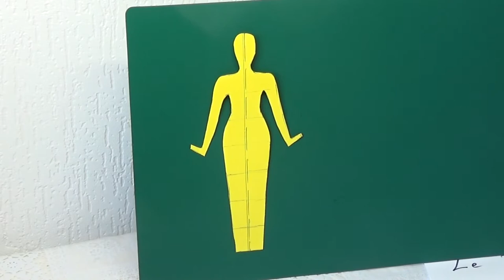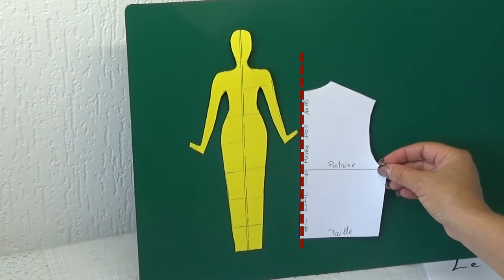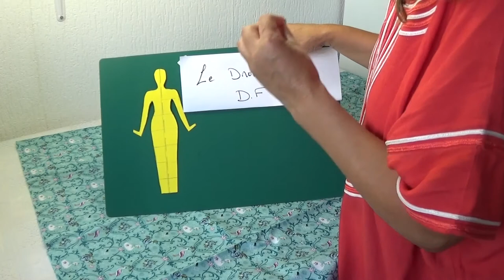DIY # 109 A quoi sert le droit fil ? C'est le cage de qualité . Tuto couture facile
1/Le droit fil :DF
C'est une flèche de direction qui nous aide à placer correctement la pièce de patron sur le tissu. Cette flèche de droit fil doit toujours être parallèle à la lisière.

2/La lisière: et le bord du tissu qui se trouve sur la longueur du tissu (on la reconnait avec une marque  une écriture voir le descriptive du tissu)

3/Comment respecter le droit fil ? Dans quel sens couper le tissu ? Lorsqu' on débute en couture, il n'est pas évident de connaître tous les termes techniques et surtout de comprendre l'importance du doit fil.
Mon conseil voir et revoir la vidéo en détaille.
N'oubliez pas le corps en longueur = le droit fil dans la longueur du tissu ( c'est mon astuce).
Respectez le droit fil ,c' est la qualité assurée .
1/The right thread:DF
It is a steering arrow that helps us to properly place the pattern piece on the fabric. This straight line arrow must always be parallel to the edge.

2/The edge: and the edge of the fabric that is on the length of the fabric (it is recognized with a mark a writing see the description of the fabric)

3/How to respect the right thread? In which direction to cut the fabric? When you start sewing, it is not easy to know all the technical terms and especially to understand the importance of the thread.
My advice is to see and review the video in detail.
Do not forget the body in length = the straight thread in the length of the fabric ( this is my tip).
Respect the right thread ,the quality  will be assured